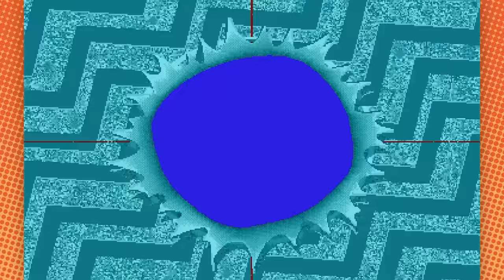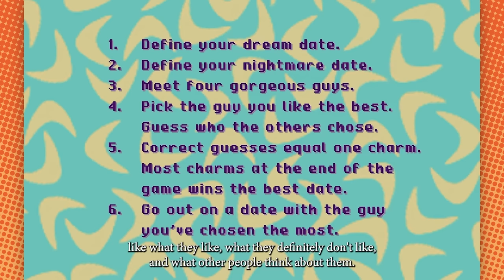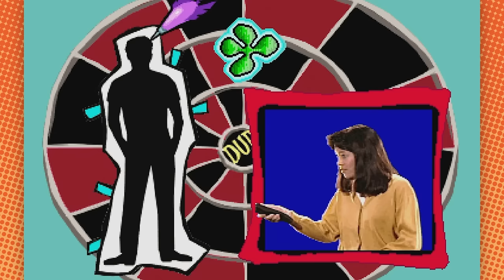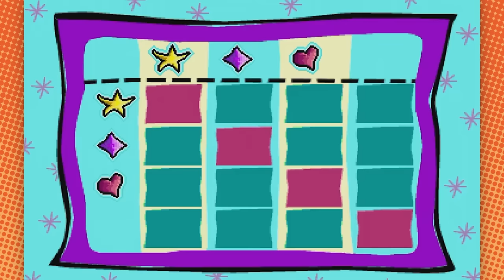It's Girl's Club! Girl's Club Party!!!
Thanks @Blackmarketbingo- we'll finish this one day, promise!